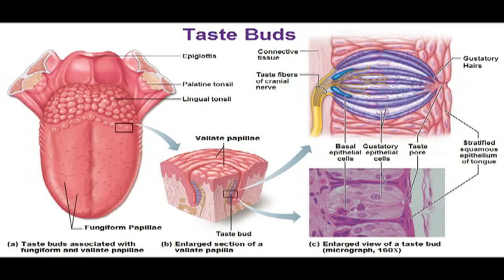Rich Dart - November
An original song by Rich Dart. Part of his One Song a Month project for 2017.

For November I wanted to write something completely new. After exploring several different options to write about I finally settled on the obvious - a song about November. In the time span of an hour, I researched the month of November, wrote and had a quick demo of a new song. I brought the song to Casa De Corn where it was recorded quickly by Creamed Corn! Try to figure out all of the references made in the song. November turned out to be quite the interesting month! Enjoy! (or not)

If you would like to purchase this or other songs from my project :